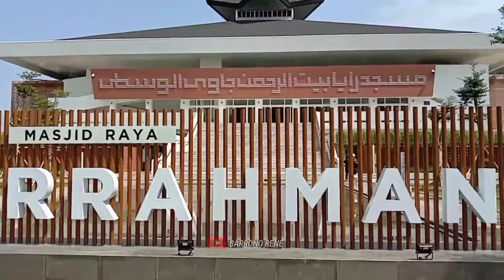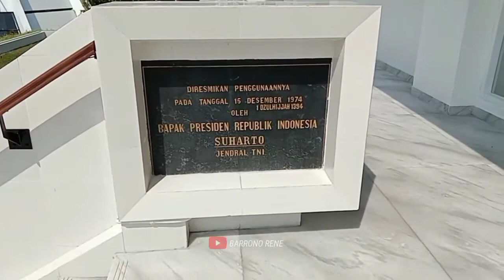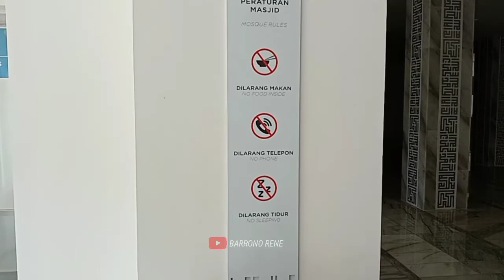Bangunan baru Masjid Baiturrahman simpang lima Semarang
Semakin megah bangunan baru Masjid Baiturrahman simpang lima Semarang setelah direnovasi total.
Masjid Baiturrahman yang mengusung konsep smart building itu diproyeksikan menjadi salah satu masterpiece Kota Semarang.

Tag,